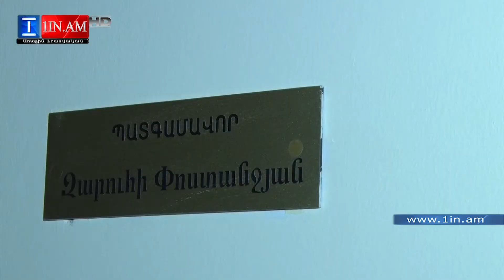ԵԽԽՎ-ում հակահայ 2-րդ զեկույցը վերաբերում է Սարսանգի ջրամբարին